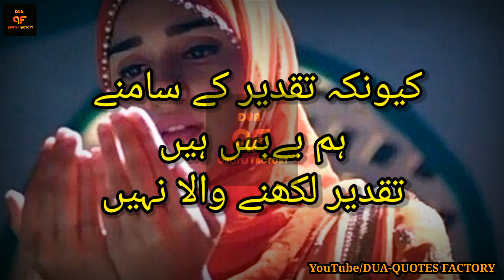There is more power in destiny than luck which can shake the throne | Dua Mein Wo Taqat Hoti Hai Jo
Aur Agar Aap Ko Lage Ki Koi Chiz Taqdeer Mein Nahin Bhi Likhi To Phir Bhi Dua Karni Chahiye
Kyon Ke Taqdeer Ke Saamne Hum Be-Bas Hai Taqdeer Likhne Waala Nahin...

Destiny Status
Powerful Dua Status